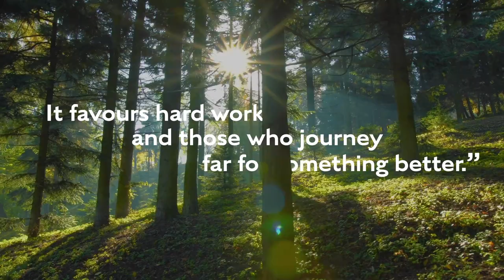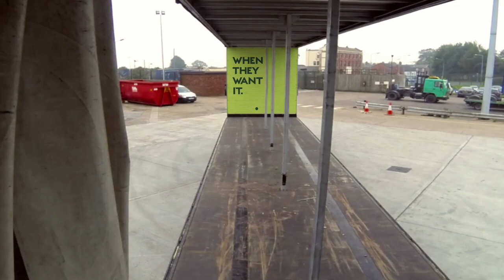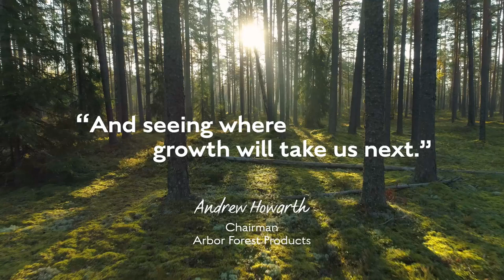[Corporate/Film] Celebrating Arbor’s Heritage with Stunning Brand Movie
Campaign: Heritage Brand Film
Client: Arbor Forest Products

Our client Arbor Forest Products is one of the UK’s largest timber importers. They asked us to create a dynamic brand movie that celebrated its values and the impressive scale of its plant. Highly emotive, our video showed Arbor’s extraordinary 70-year journey, told through bold music, as well as stunning footage and photography.

Arbor were delighted with the film, which sits proudly on the company’s home page. It also has added value, being used by Arbor for inductions, presentations, and when meeting new customers.

Need a stunning video to showcase your brand?